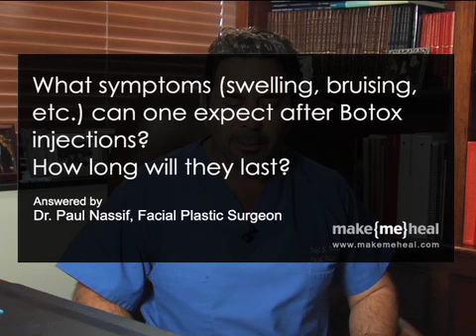What symptoms like and side effects can one expect a after Botox injections?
about symptoms like swelling, bruising, and other side effects one can expect and how long do they last after Botox injections?